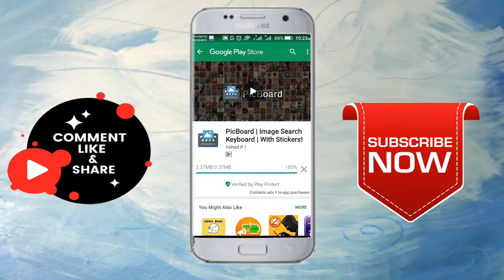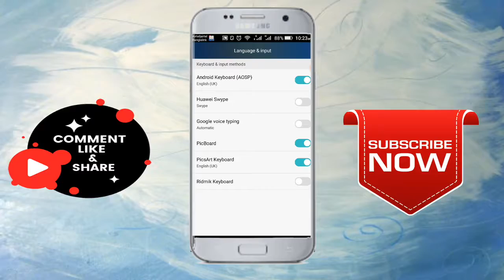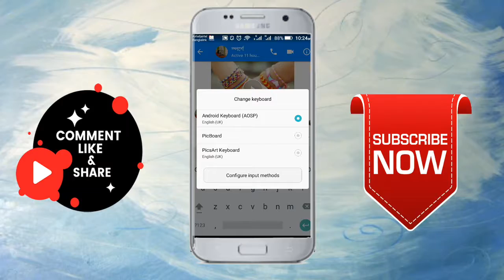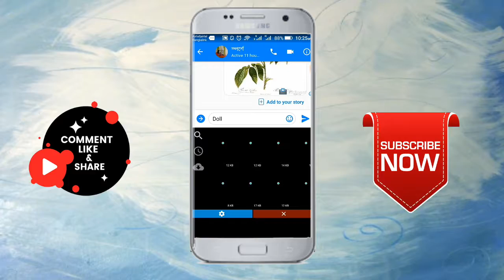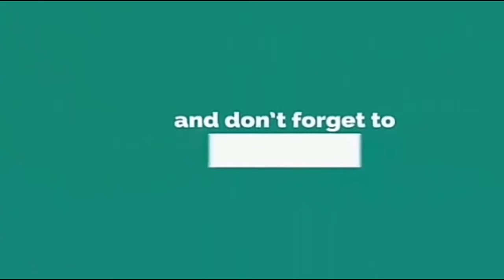এটা Keyboard নাকি Photo এর গোডাউন ভেবে কুল পাবেন না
এটা  Keyboard নাকি
 Photo এর গোডাউন
ভেবে কুল পাবেন না